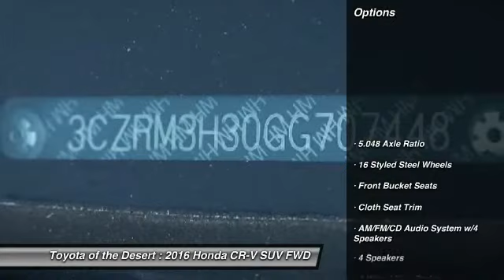2016 Honda CR-V Cathedral City CA 236049A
2016 Honda CR-V LX

Odometer is 8402 miles below market average! 33/26 Highway/City MPG**brReviews:brbr * Exceptional fuel economy compared to other crossovers; plenty of adult-sized room in both seating rows; more cargo capacity than most rivals; rear seatbacks fold flat at the tug of a lever; appealing roster of tech and safety features. Source: EdmundsbrbrbrAwards:br * ALG Residual Value Awards * 2016 IIHS Top Safety Pick+ (With Touring Model) * 2016 KBB.com Brand Image Awardsbr2016 Kelley Blue Book Brand Image Awards are based on the Brand Watch(tm) study from Kelley Blue Book Market Intelligence. Award calculated among non-luxury shoppers.  Kelley Blue Book is a registered trademark of Kelley Blue Book Co., Inc.brbrBE OUR GUEST! Come visit your friendly and pressure-free 10,000+ square foot showroom where you'll enjoy family oriented atmosphere with free wifi, complimentary coffee, popcorn, bottle water. Free shuttle service to and from the dealership. TOYOTA CERTIFIED USED, YARIS, PRIUS, IM, IA, COROLLA, CAMRY, AVALON, RAV4 HIGHLANDER, SEQUOIA, TUNDRA, TACOMA, LANDCRUISER, SIENNA. PALM SPRINGS, CATHEDRAL CITY, RANCHO MIRAGE, PALM DESERT, INDIAN WELLS, INDIO, COACHELLA, YUCCA VALLEY, 29 PALMS.